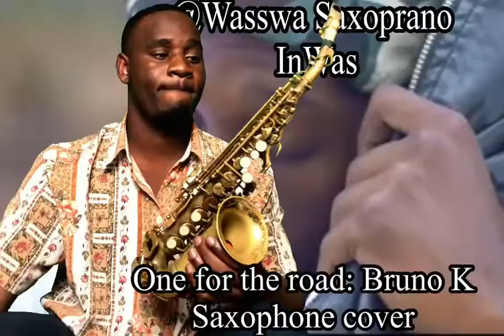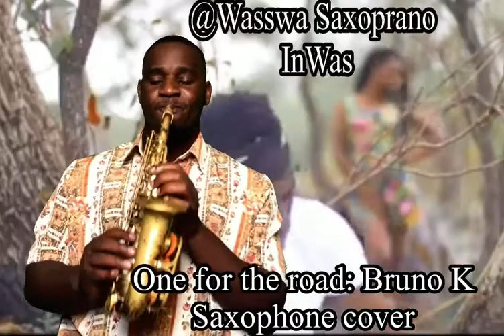One for the road: Bruno K (saxophone cover)